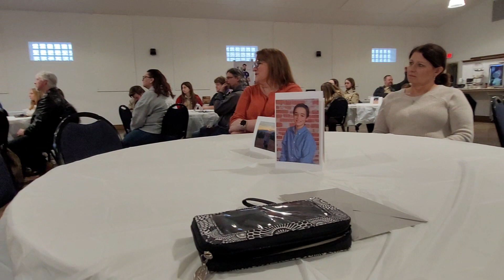David Ruhl Eagle Scout Graduate Bon Voyage 1.6.24 David's Eagle Scout journey